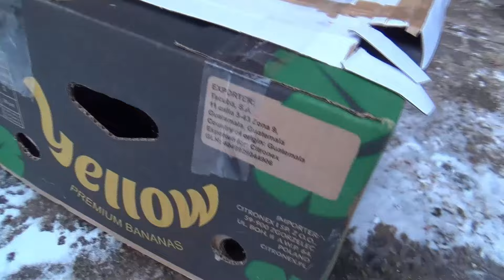kury serama, nowa rasa kur w mojej hodowli,Najmniejsze kury świata,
doczekałem się wreszcie nowych kurek u mnie w hodowli, Byłem umówiony na odbiór trzech kurek serama czyli dwie kurki i kogutka więc przywiozłem,Myślę że z takim małym stadkiem zaczniemy przygodę z tymi kurami